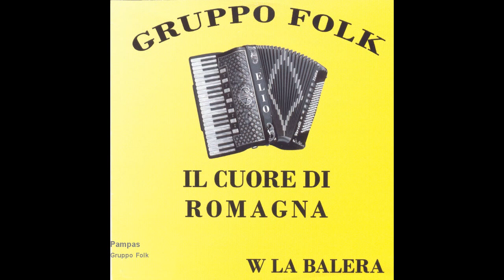Gruppo Folk - Pampas (tango fisa)(accordion music)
CANALE DEDICATO ALLA PIU’ BELLA MUSICA DA BALLO